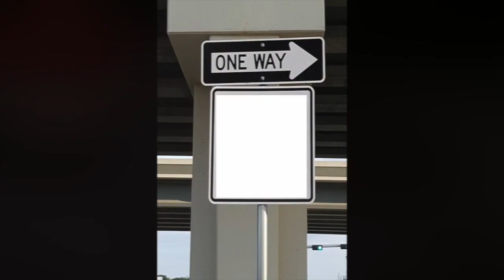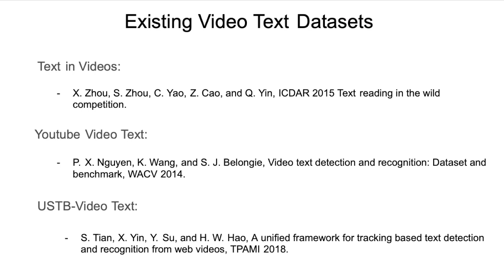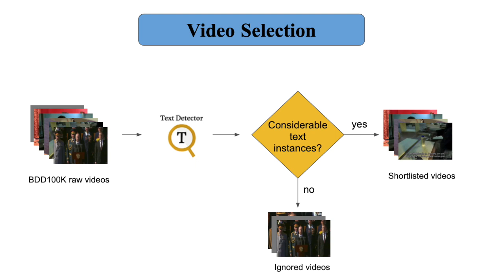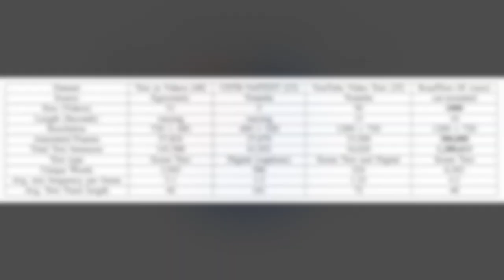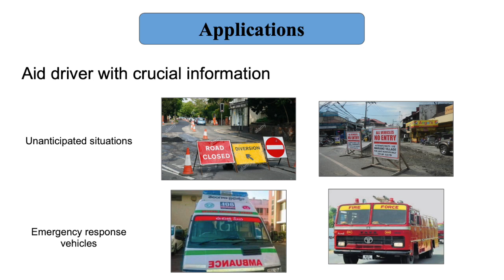RoadText 1K: Text Detection & Recognition Dataset for Driving Videos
This video is a description of our paper RoadText-1K published in ICRA (International Conference for Robotics and Automation) - 2020.